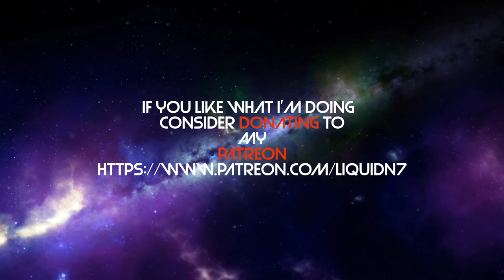Liquid N7 Plays Anthem: 4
Anthem is a Mech Looter shooter by EA Bioware. Liquid N7 continues to play the campaign.